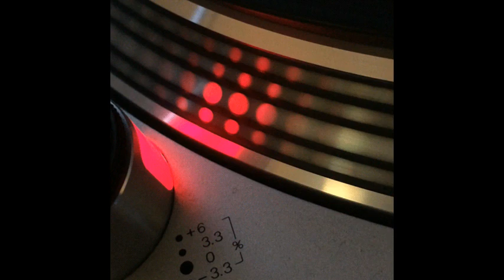N.P.I. - Come In To My Car And Let's To Make Love (600 G.T.X. Cabriolet) - 1994